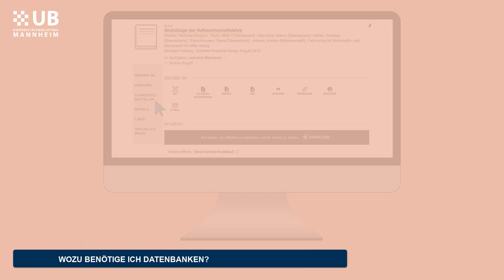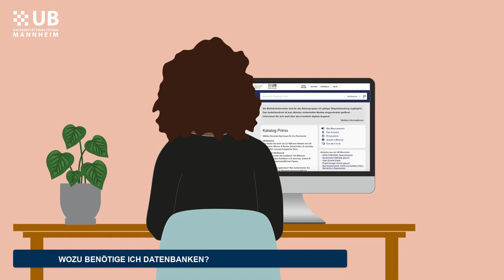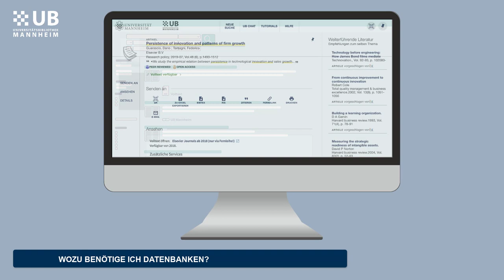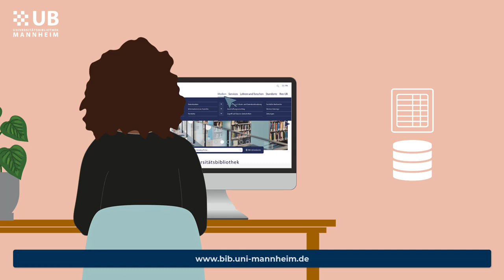Wozu benötige ich Datenbanken?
Du schreibst gerade an einer wissenschaftlichen Arbeit und du hast noch nie etwas von einer systematischen Literaturrecherche gehört? Wir zeigen dir wie du an der UB Mannheim Datenbanken nutzen kannst um die gesamte relevante Literatur für dein Fachgebiet zu durchsuchen!

0:00 Intro
0:10 Allgemeines
0:31 Literaturrecherche in Primo
1:11 Systematische Literaturrecherche
2:35 Faktendatenbanken
3:15 Outro

Viel Spaß mit dem Video wozu benötige ich Datenbanken.